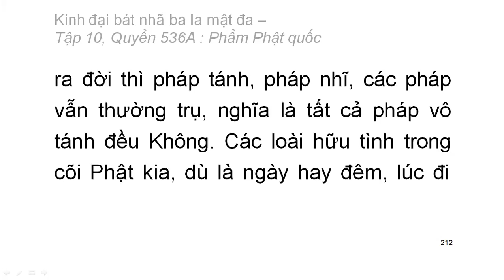Quyển .../600: Kinh đại bát nhã ba la mật đa (tiếp)